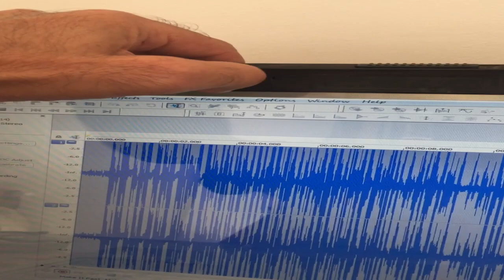Josta - Me, Dita, Azione 🌴 Audio Production Music Free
Avrei voluto stupirvi con effetti speciali, ma no tengu dinai.
Quindi, la linea di dopa iniziale è la mia Chitarra e lo scratch l'ho fatto con l'unghia del pollice sul monitor.

Datemi un gruppo d'appoggio e vi solleverò il morale.

fb ☼ Jostaman
Twitter ☼ Jostaman
Skype ☼ ShiduLab